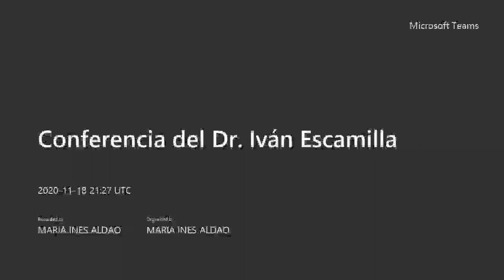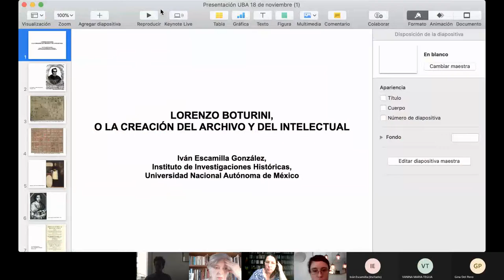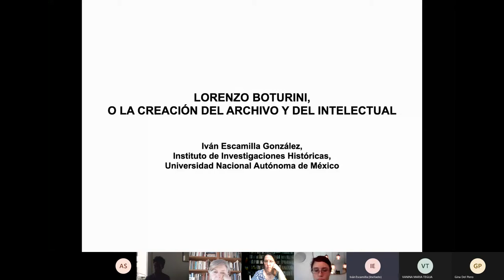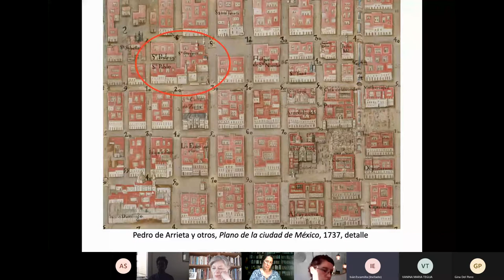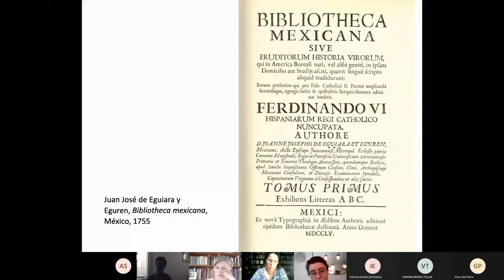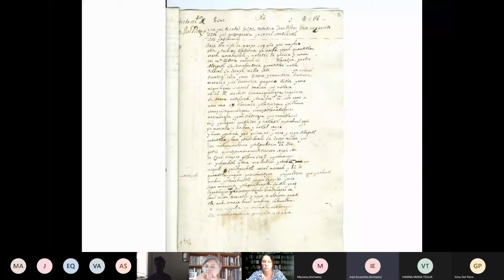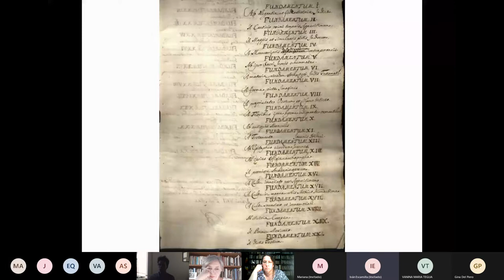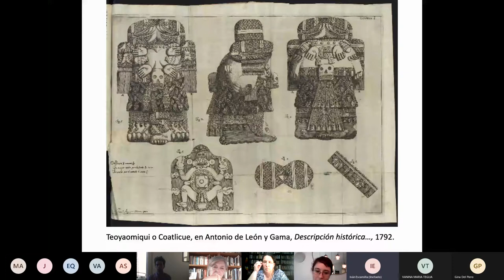Conferencia Iván Escamilla. LORENZO BOTURINI, O LA CREACIÓN DEL ARCHIVO Y DEL INTELECTUAL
auspician el PICT de Elías Palti como el Centro de Historia Intelectual y el PICT de Beatriz Colombi